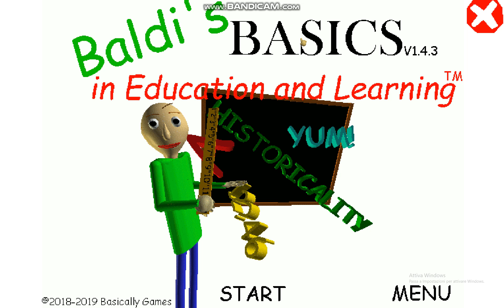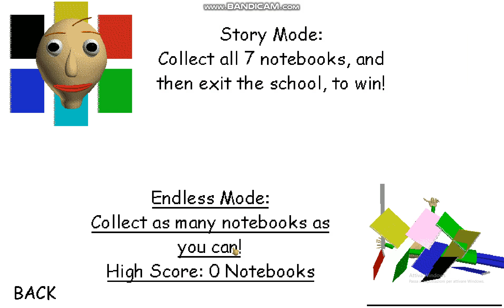Baldi's Basics In Education and Learning Update v1.4.3 Gameplay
Controls
Use the WASD keys to move, and the mouse to turn. Left click to open doors and pick up items, right click to use the currently selected item, and scroll wheel to change the currently selected item. Hold down shift to run (Keep an eye on your stamina bar!), and press space bar to quickly look behind you. Escape can be used to pause.